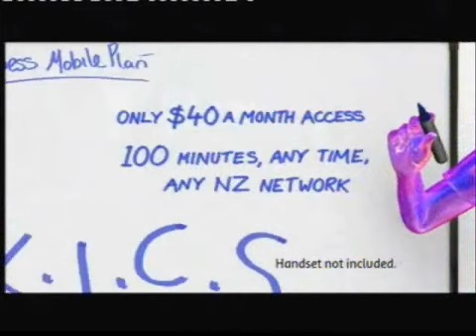Ads@6, TV3 News Advertising, 6 March 2010